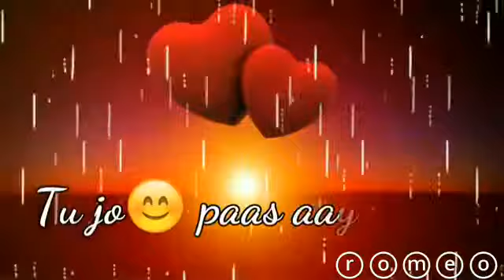Muje Saans Aei Muje Saans Aei 👫 Romantic Status 30 second video |Faisal Shaheen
Muje Saans Aei Muje Saans Aei 👫
Tu Jo Pass Aei 👫  Tu Jo Pass Aei 👫
Get More Best WhatsApp Status Videos 👍